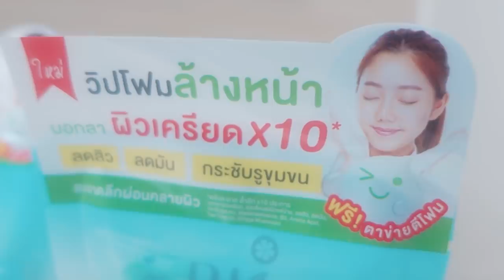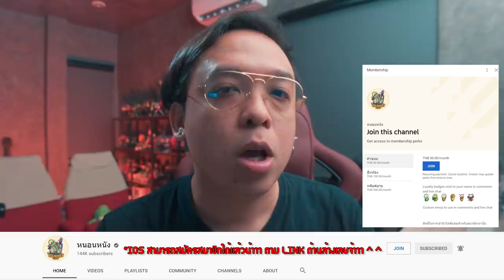ความรู้สึกหลังดู(สปอย) ภาพหวาด [ หนอนหนัง ]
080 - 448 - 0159